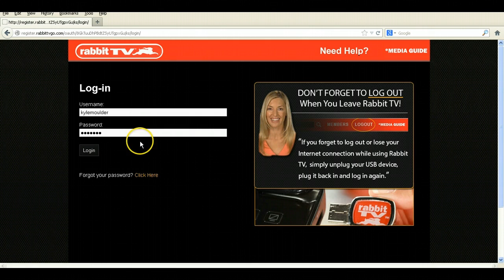How to Install Rabbit TV on Windows Vista & XP Computers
Rabbit TV for XP / Vista Instructions

Instructions Guide on how to install Rabbit TV on your Vista / XP Computer

See other Rabbit TV Install Guides for more information on installing Rabbit TV